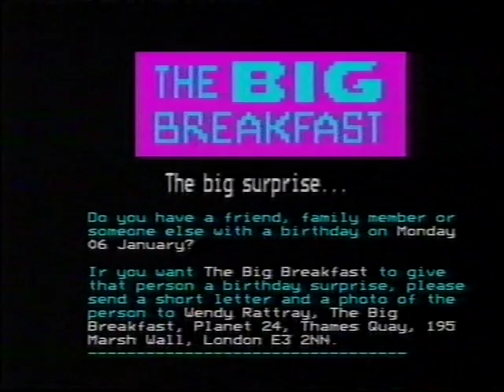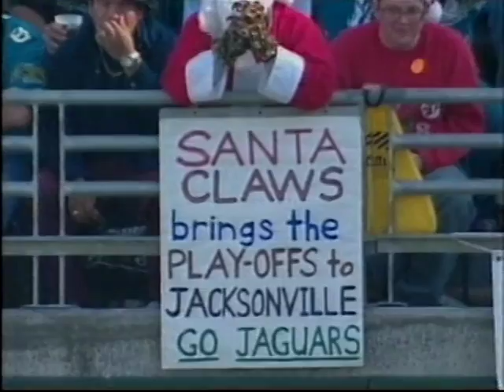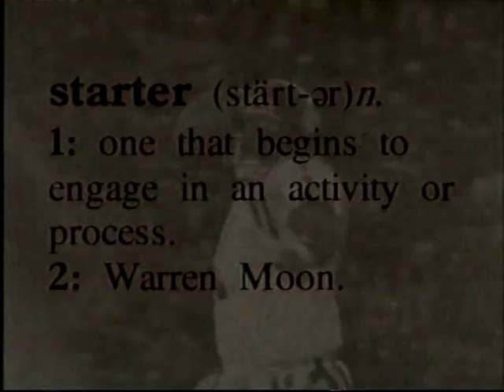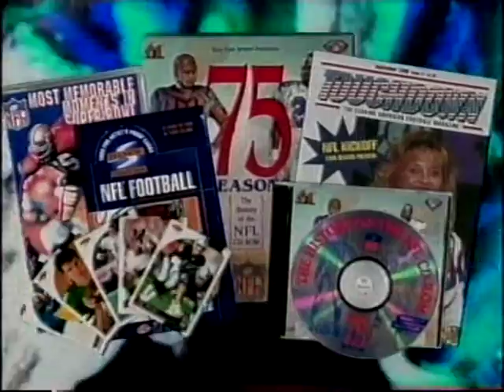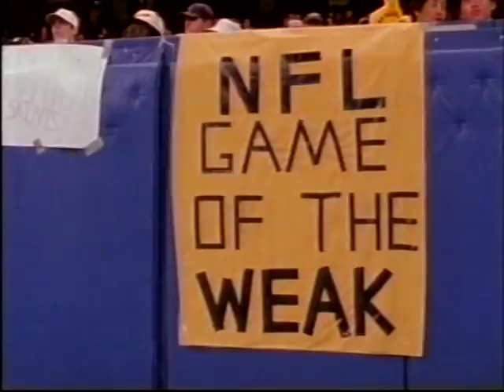Channel 4 American Football 28 12 96 w17 Blitz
Note this program was actually recorded from the early Sunday morning repeat showing, but have given the date for the Saturday am showing.
Main game- w17 Falcons at Jags highlights.
Gary Imlach with final regular season standings and Black Monday sackings.
Features on a Jets superfan, Night Train Lane, Brad Johnson and Brian Billick.